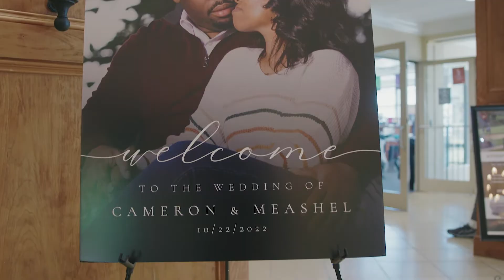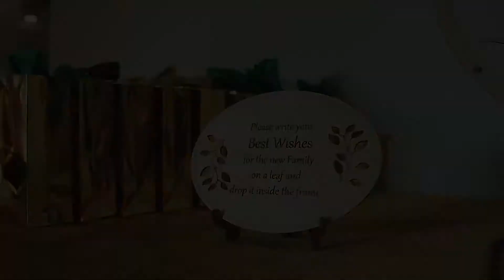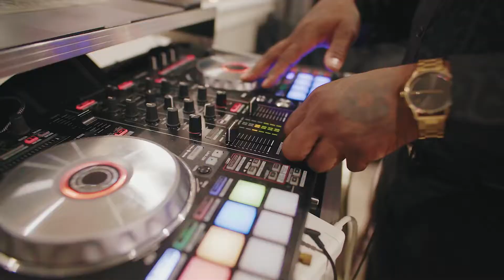The Wedding of Meashel & Cameron | October 22, 2022 Woodmore Golf Club in Upper Marlboro, MD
Official wedding film from the wedding of Meashel & Cameron at the Woodmore Golf & Country Club, Upper Marlboro, MD.

Another Anaya Photo & Film Production. for all your wedding & lifestyle photo and film needs.